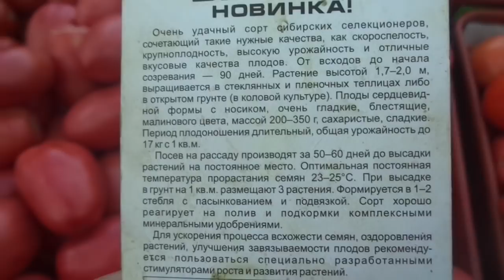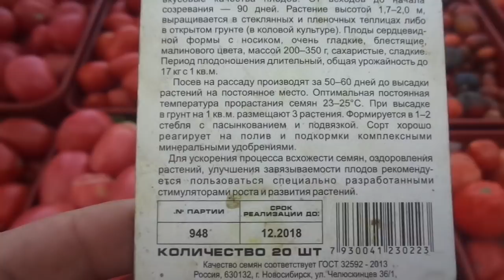УНИКАЛЬНЫЙ СИБИРСКИЙ ТОМАТ БАТЯНЯ. Ольга Чернова.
Батяня я бы назвала одним из самых урожайных сибирских сортов. Но его уникальность состоит в том, что этот томат совмещает в себе, казалось бы, несовместимое -  скороспелость и крупноплодность, ранее плодоношение и продолжительное, отличные результаты не только в теплице, но и в открытом грунте в холодных регионах.